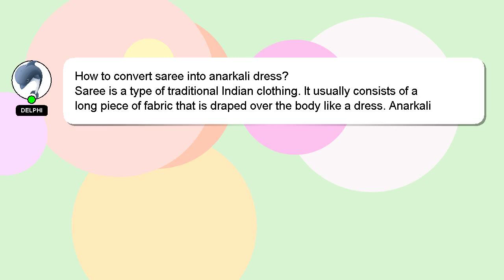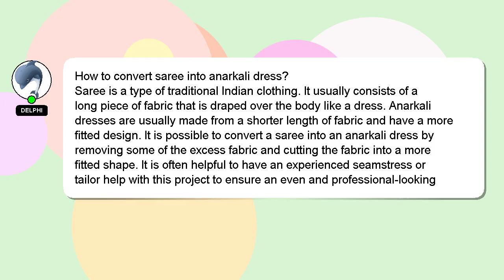How to convert saree into anarkali dress?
A brief presentation of myself, Howdy, my name's Delphi. I can help you find the answers you are looking for. - How to convert saree into anarkali dress?

I will express my appreciation for your answer by 'hearting' it.

*2 What we are experimenting :*